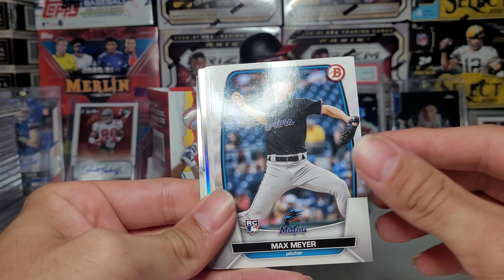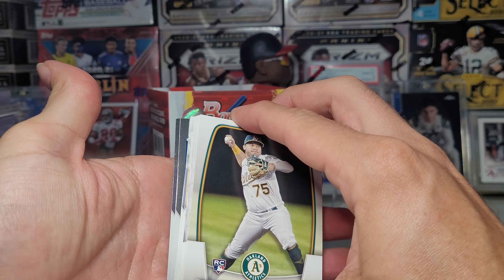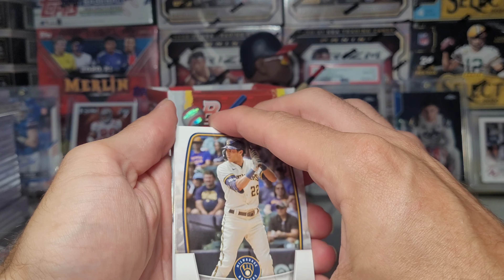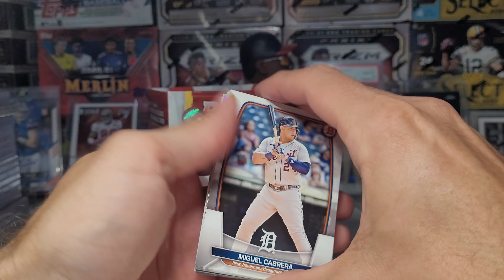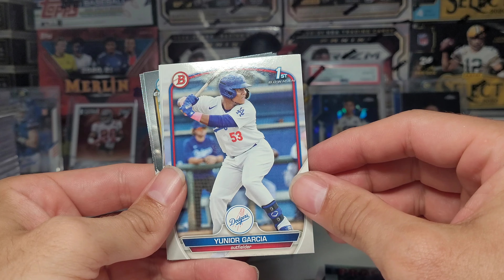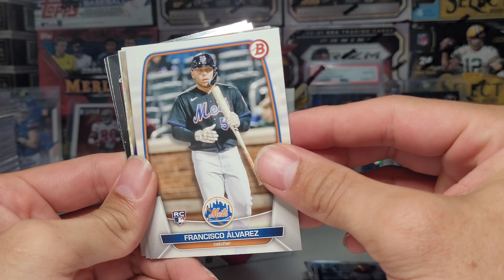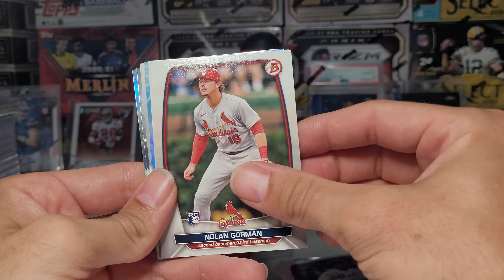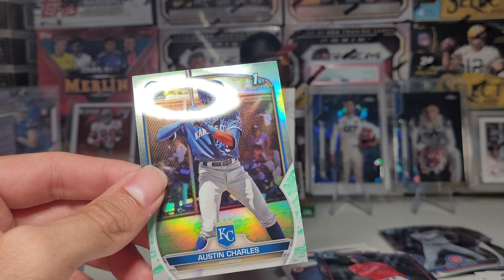'23 Bowman | Big Merv !